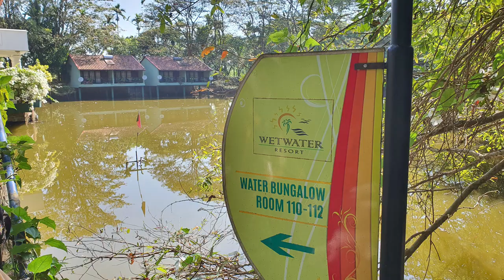Wet Water Resort - video 1